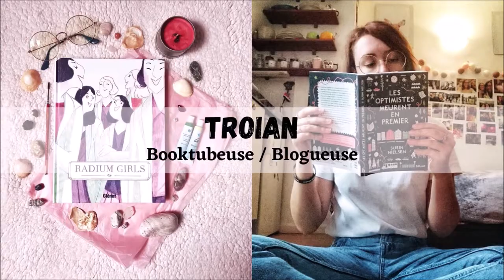Point BD #4 : Kheti Fils du Nil 🐈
Salut à tous ! J'ai voulu me replonger dans une saga que j'adorais quand j'étais enfant : Kheti Fils du Nil ! Vous la connaissiez ?

LES LIVRES :
. "Kheti Fils du Nil" (Delcourt Jeunesse) de Isabelle Dethan et Mazan